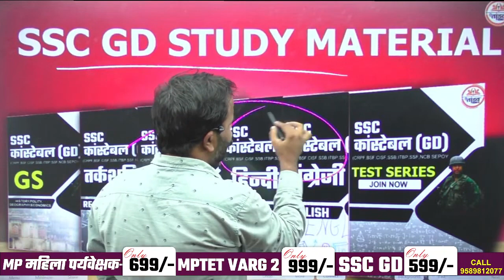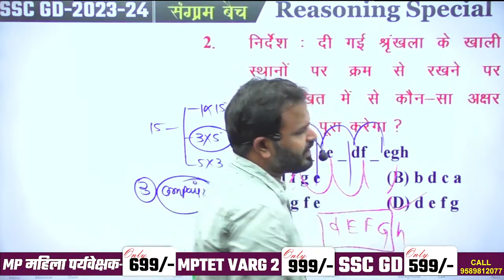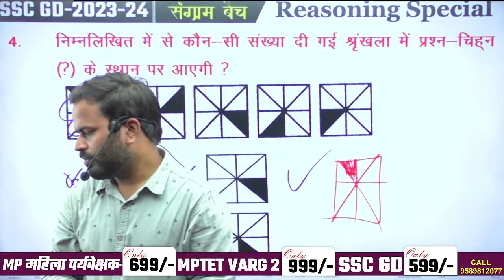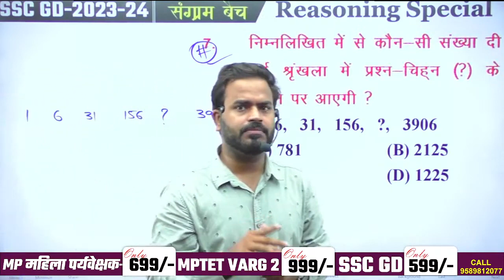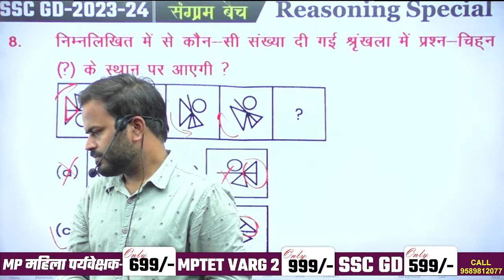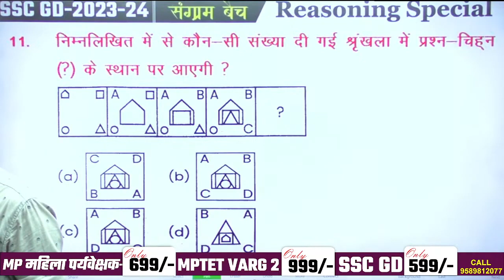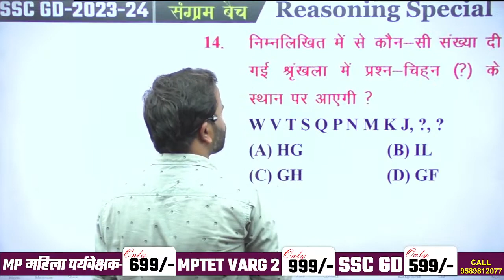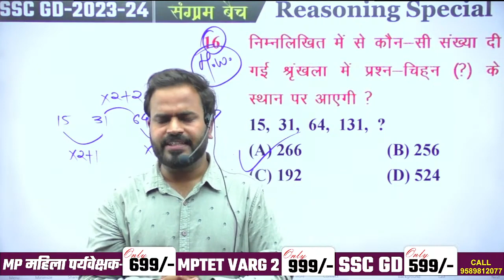SSC GD REASONING CLASS SSC GD SPECIAL REASONING REASONING SSC GD SSC GD REASONING CLASSES 2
इस चैनल के माध्यम से हम आपको MPTET VARG 1, MPTET VARG 2 ,MPTET VARG 3 ,CTET ,MPPSC,SSC,BANK, SAMVIDA PATWARI जैसे EXAMS की तैयारी कराई जाएगी तो आज ही चैनल की Subscribe करे..और अपने सपनो को साकार करे तांडव CLASSES के साथ.

👉 👉 ब्रांच - नवलखा, इंदौर  {📞 Helpline - 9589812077 }